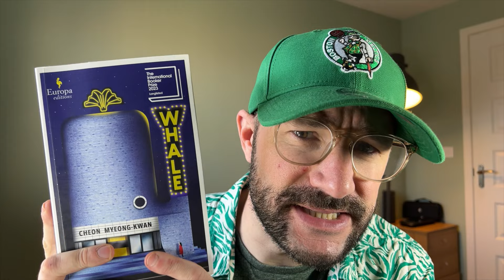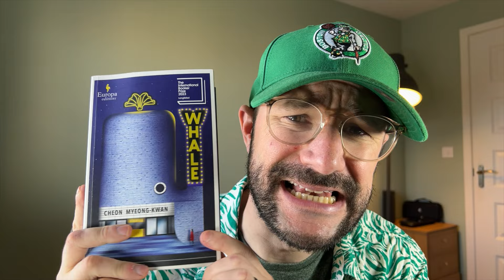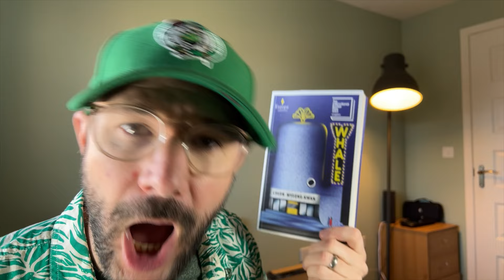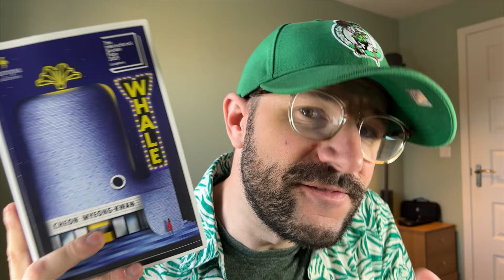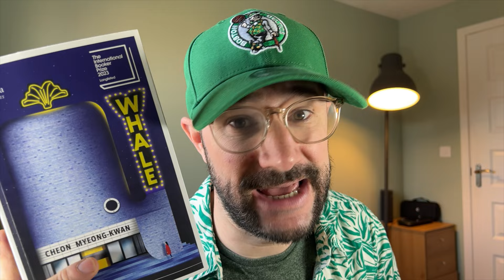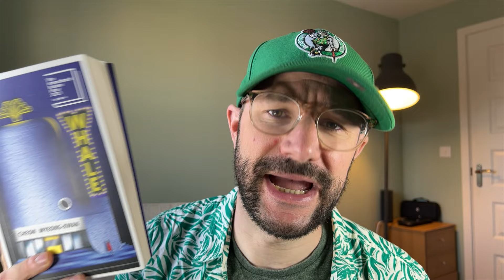WOW!! The Whale By Cheon Myeong-Kwan - Review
A review of The Whale By Cheon Myeong-Kwan.

While "Whale" begins with Chunhee, a mysterious young brickmaker of imposing physicality who cannot speak, introduced a the Queen of Red Bricks, it quickly situates her story within a longer multi-generational saga composed of three parts. While we learn of Chunhee's tragic path to her becoming someone who makes bricks of the highest quality, the novel retraces the familial circumstances that shaped her. While poignant yet brutal, "Whale" is also a satire of how we the general public, mass media, even artists and writers tend to romanticize voiceless figures of history."